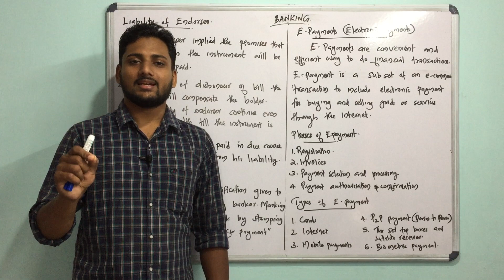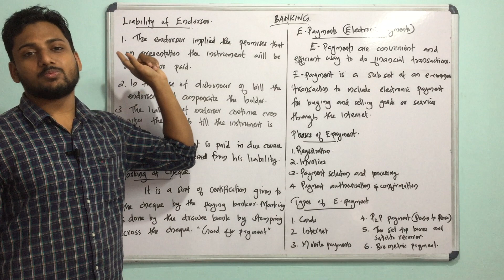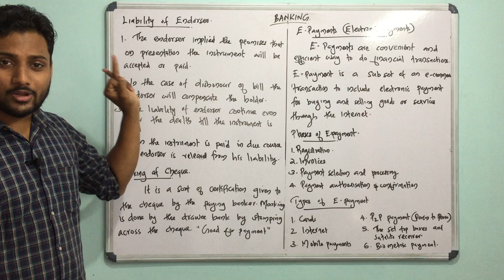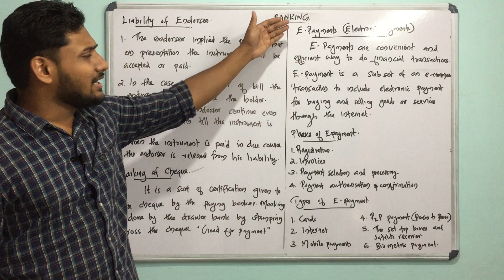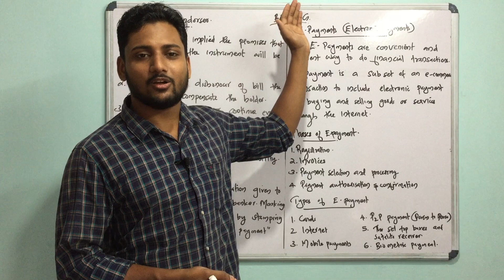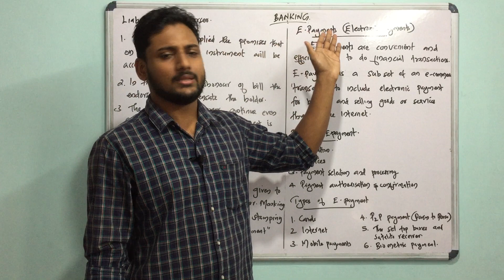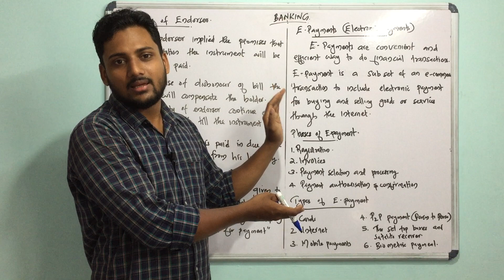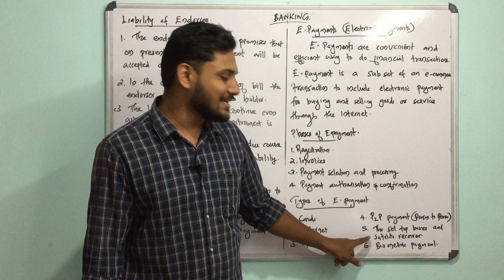Liability of Endorser | E payments | Allonge | Banking | Calicut University |Bcom/BBA| Malayalam